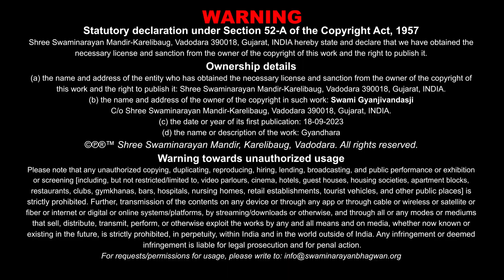Gyandhara | જ્ઞાનધારા | Char Prakarna Bhaktma... | 06 Jan 2018 | Gyanjivandasji Swami - Kundaldham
Title: Char Prakarna Bhaktma Aapane Kya Chhie ?
Guj. Title: ચાર પ્રકારના ભક્તમાં આપણે ક્યા છીએ ?
Type: Katha
Category: Gyandhara
Orator: Gyanjivandasji Swami - Kundaldham
Release Date: 06 Jan 2018